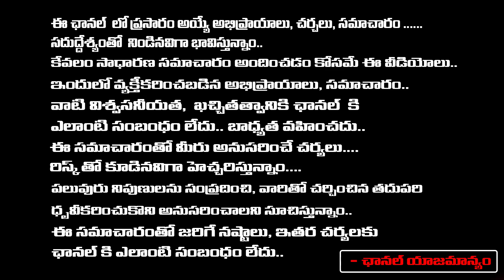Senior Journalist Bhardwaj About Hydra | Pawan Kalyan | Hydra Commissioner Ranganath | First Telugu